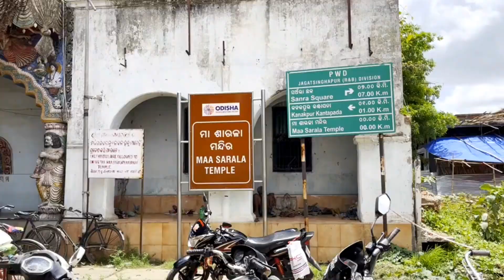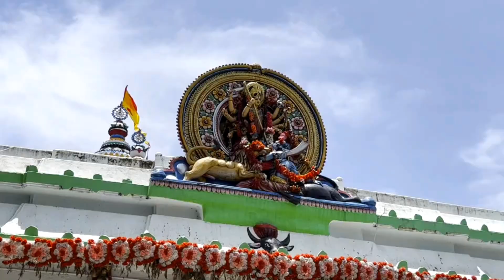ଆସନ୍ତୁ ବୁଲି ଯିବା Jagatsinghpur 🚩| Part- 1 | Jagatsinghpur ra Darshaniya Stana 🙏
Location -
1- Dadhibaman Temple,Asureswara
2- Gorakhnath Temple
3- Maa Sarala Temple, Jhankad
4- Siali Sea Beach

Your Queries-
Dadhibaman
Dadhibaman Temple
Dadhibaman Temple Asureswara
Dadhibaman Temple cuttack